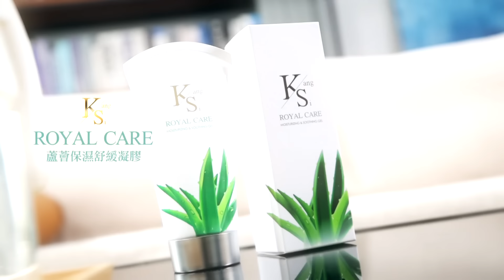剝雞痛心諫言:在野"這招"治綠謀!法官好感度吊車尾!他諷:"犬法官"!【週末大爆卦】精華版4 20240720@大新聞大爆卦HotNewsTalk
《精彩回顧》
【大新聞大爆卦】獨!韓國瑜徐巧芯九命怪貓綠害怕!大法官全暫時處分淪綠打手!謝寒冰陳鳳馨籲藍白上街頭討真相!川普恨台積電藉機報仇?20240719 ‪@大新聞大爆卦HotNewsTalk‬
【大新聞大爆卦】韓國瑜好感度又第一"他"緊張了!聲量與國蔥.徐巧芯齊制霸國會老柯白造謠了?游盈隆嘆綠過18案創史上最難堪紀錄!黃捷提22案臭吳思瑤.吳沛憶有道義?20240718‪@中天電視CtiTv‬
【大新聞大爆卦】韓國瑜霹靂手段讓綠下課認輸!藍白修NCC萬年條款陳耀祥滾定了!川普批台偷美晶片事業賴不敢吭聲?台南"媽祖"PK"天子門生"X咬X之戰?20240717 @中天電視CtiTv
【大新聞大爆卦】韓國瑜敲槌!陳耀祥留不住了!關中天的元兇一個個遇上現世報了!鄭麗文驚爆賴將助藍白終結自己?蔣萬安硬起來反Sa人面獸心的女綠委學徐巧芯了! 20240716​⁠‪@中天電視CtiTv‬
【大新聞大爆卦】川普讓賴不敢打韓了?亮爆綠這大咖緊張了? 柯志恩讓綠敬了收服邱議瑩?黃捷蹭完韓再蹭巧芯?20240715 ‪@大新聞大爆卦HotNewsTalk‬
主持人
大新聞大爆卦 周一至周五14:00-16:00
週末大爆卦 周六、周日14:00-16:00